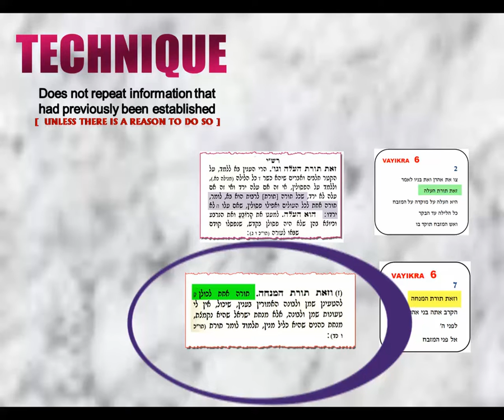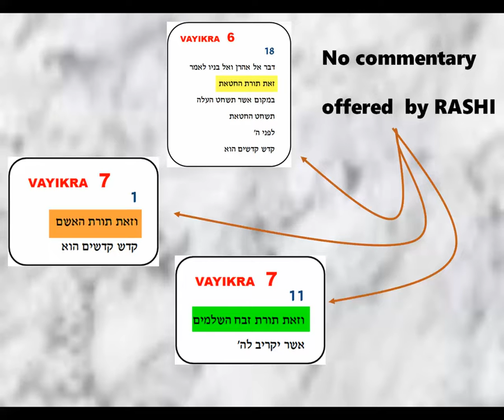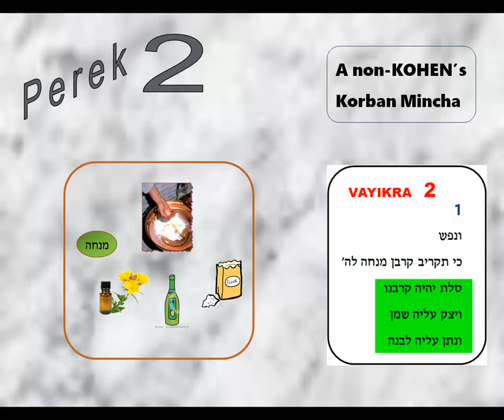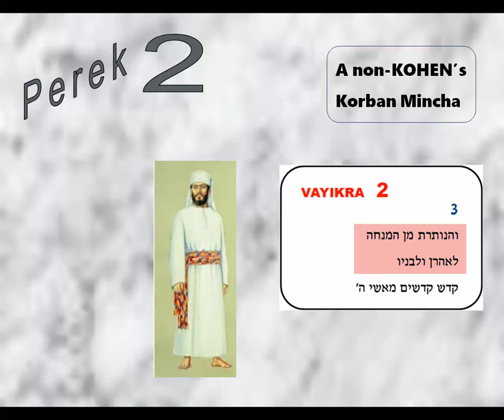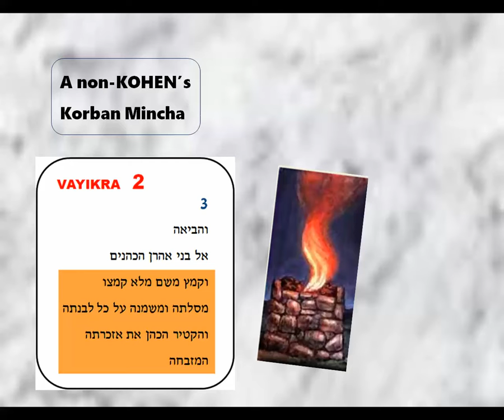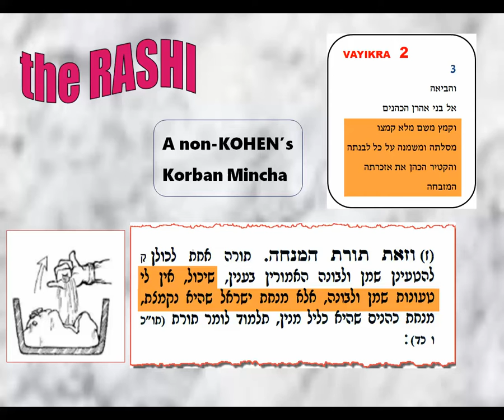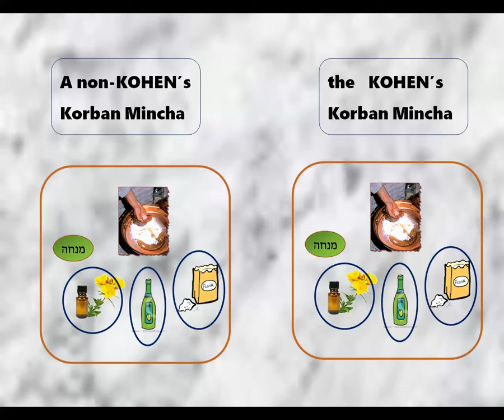06 - RASHI …. Vayikra 6:7